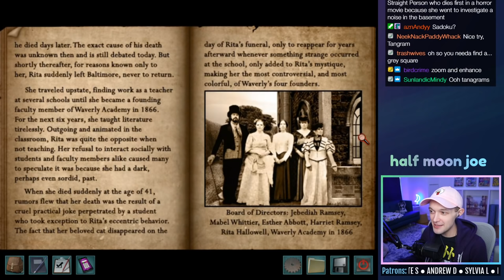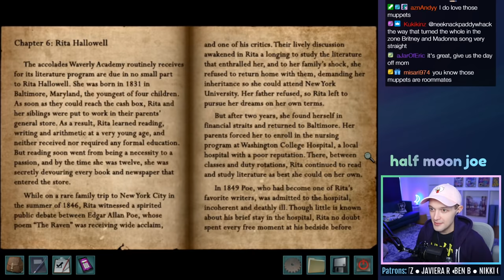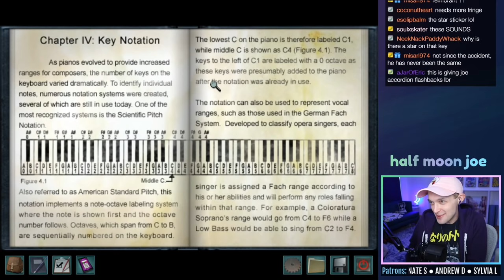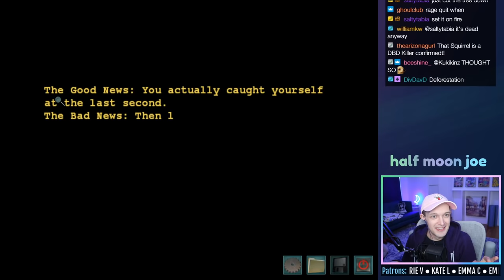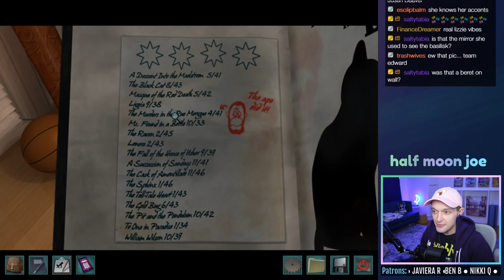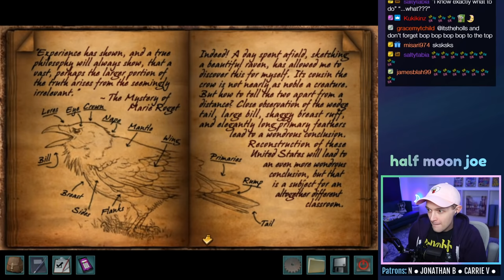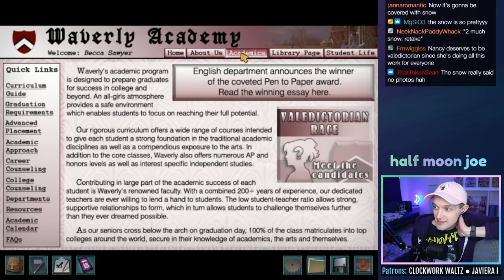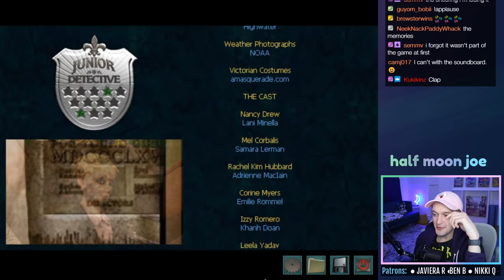Seeing DOUBLE - Nancy Drew: Warnings at Waverly Academy - ENDING (Part 2)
Let's play Nancy Drew: Warnings at Waverly Academy on PC! This is a live stream from 4/19/2021. In this episode, we discover Rachel's secret, get caught sneaking around at night, and solve the mystery of the Black Cat.